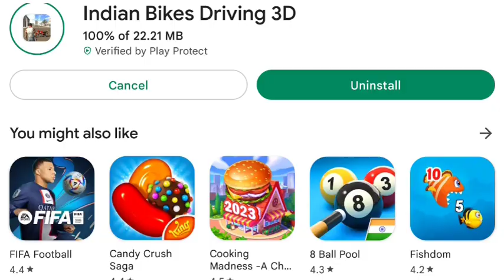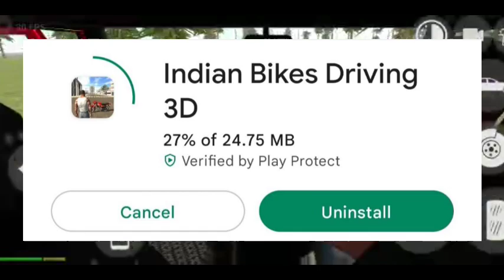All New Cheat Codes Indian Bike Bike Driving 3d New Update June 2023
👉Keywords🙏-

Indian Bike Driving New Code,
Indian Bike Driving All New Update Cheat Codes,
Indian Bike Driving 3d live,
Indian Bike Driving 3d Aeroplane Secret Door Code,
Indian Bike Driving 3d All New Update 2023,
Indian Bike Driving 3d Horse New Update,
Indian Bike Driving 3d New Cheat Code,
Indian Bike Driving 3d Horse Ka Cheat Code,
Indian Bike Driving 3d Iron Man Suit Code,

Endless Gamerz😍